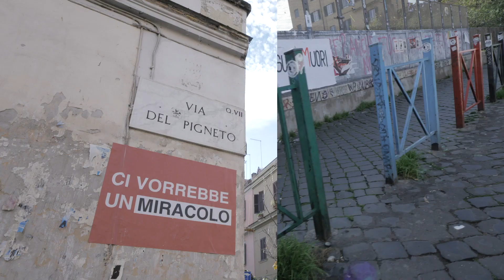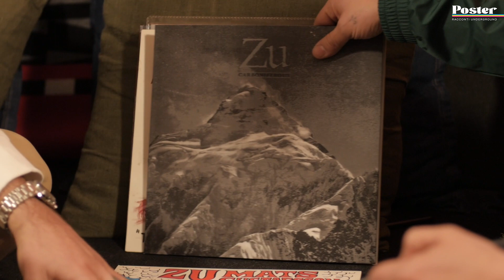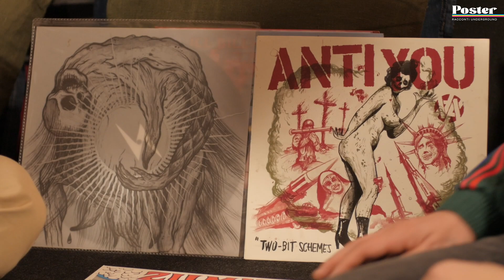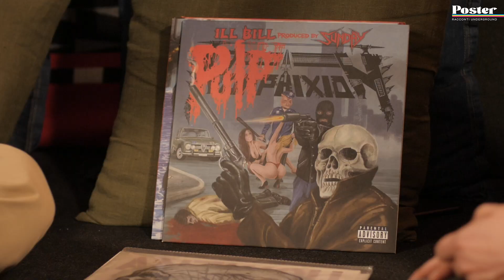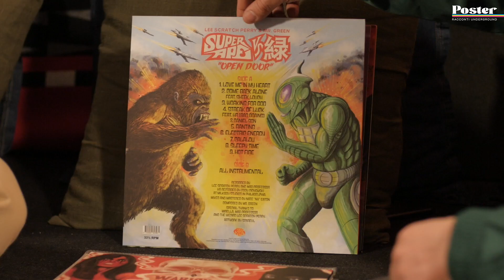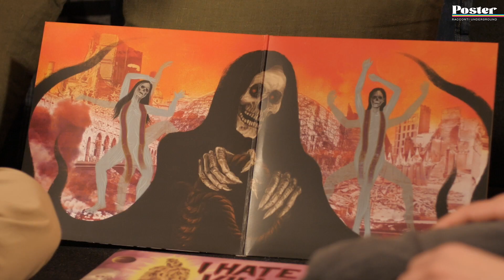Ginnika x adidas: Poster, Racconti Underground - Ep. 4 Scarful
Essere creativi è una dote, essere artisti vuol dire avere non solo la volontà per apprendere la tecnica, ma riuscire a mettere il proprio estro al servizio del lavoro, rimanendo integri nelle proprie passioni.